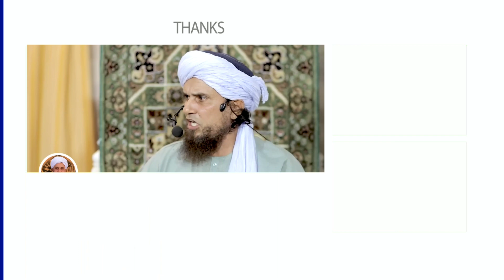Bache Rokne Se Rizq Badhta Nahi | Mufti Tariq Masood | Islamic Views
بچے روکنے سے رزق بڑھتا نہیں ہے

JAZAKALLAHU Khaira...
جزاک اللّہ خیرا.